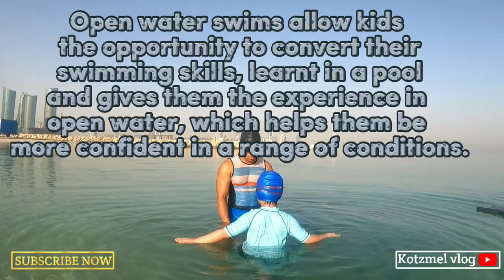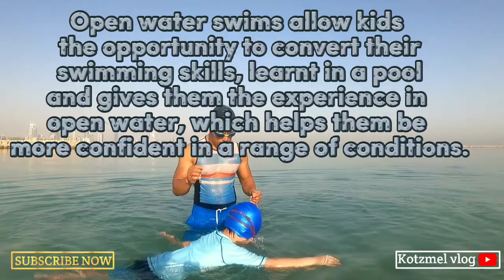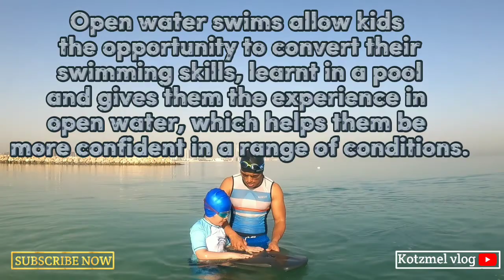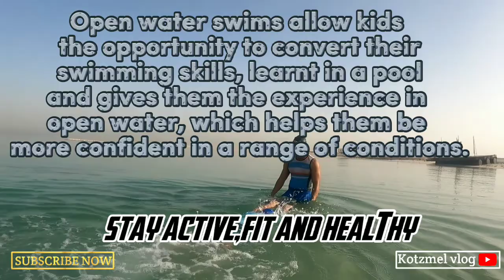Learn to Swim Kids Edition | How to Avoid Drowning | kotzmel vlog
This channel promoting Sports, fitness and wellness! Sharing my  expertise in swimming,  training, sports activities, nutrition tips and advice. We motivate, encourage, inspire for everyone to stay active, fit,healthy and safety!  we share entertainment how to  make fun and enjoyable your physical activities. plus exciting fitness adventures in the Kingdom of Bahrain and Philippines!